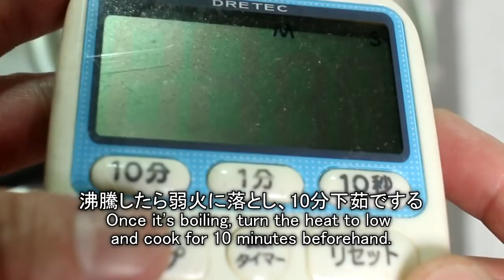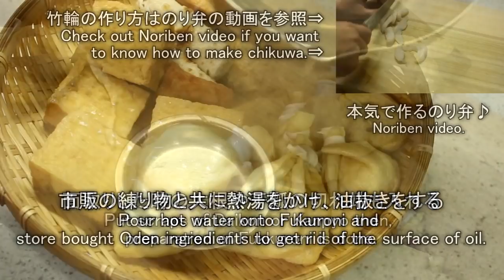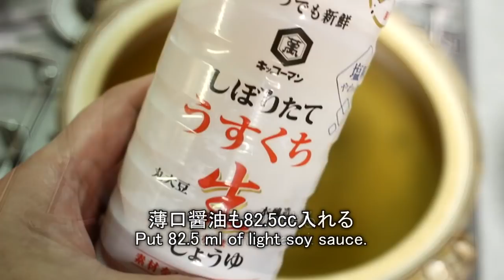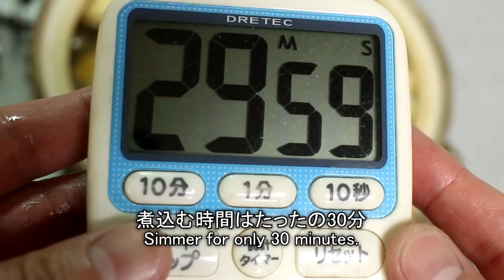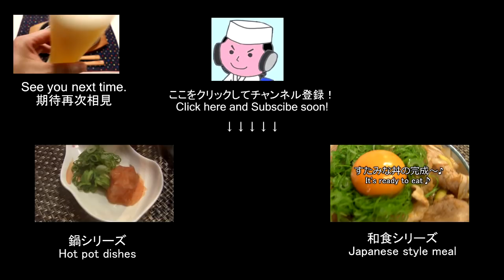おでん屋直伝のおでんの作り方！ How to make Japanese pot-au-feu called Oden♪ ～Oden shop real recipe！～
Oden (おでん) is a Japanese one-pot dish consisting of several ingredients such as boiled eggs, daikon, konjac, and processed fishcakes stewed in a light, soy-flavored dashi broth.

●Golden proportion of Oden soup
  Dashi：20
  mirin：1
  light soy sauce：1

●Dashi
  2000 ml water
  2 kombu
  40 g dried thick bonito shavings

●Recommended ingredients
  wood ear mushroom
  leaves of chrysanthemum.
  cherry tomato
　Chicken wings and drumettes

おでん屋さんに教えてもらったレシピです！
からしの練り方も教わりました

登録ボタン横のベルマークをクリックすると、新しいビデオの通知が届きます

●おでんのつゆの黄金比
　　カツオ昆布だし：20
　　みりん：1
　　薄口醤油：1

●カツオ昆布出汁
　　水：2000㏄
　　昆布：2枚
　　カツオ厚削り：40g

●お勧めの具材
　　木耳
　　春菊
　　ミニトマト
　　手羽先や手羽元(必須)